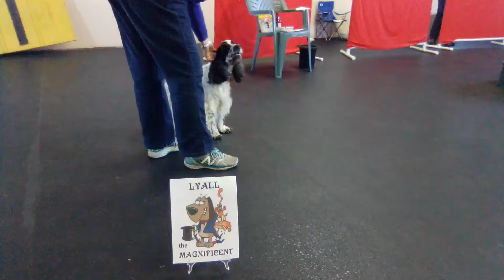Trick dog elite performer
Lyall and Stephanie